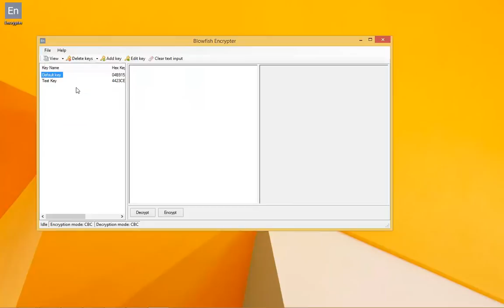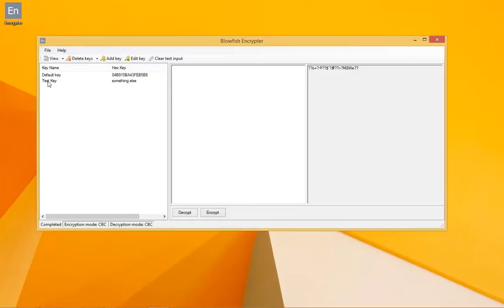[Tutorial]Blowfish Encrypter 1.0 + Download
Check my latest desktop application for encrypting text with Blowfish algorithm!
v1.0 BETA - Release Date 17/04/2014